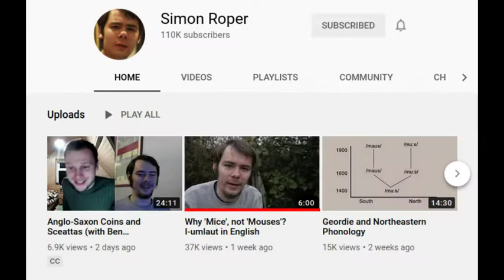A conversation with Simon Roper: British Place Names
Why not put the place name of where you live in the comments and we can all discuss its meaning?
Place names contain history and mythology which is accessible if you can decode the languages involved. Simon Roper is an archaeologist who has a love and understanding of the languages which make up English today. In this conversation, Jack and Simon consider some of the ideas behind the naming of place.